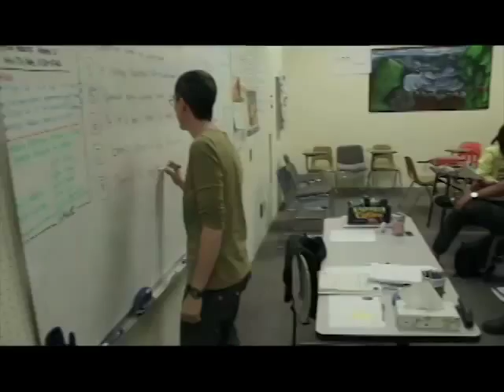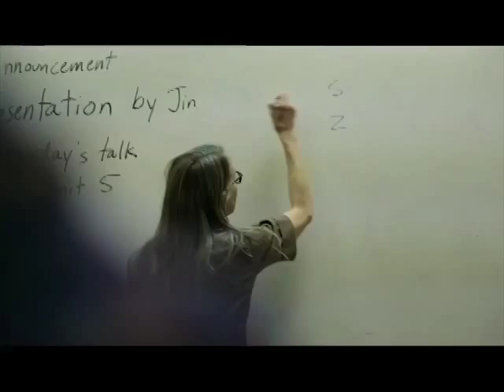IEC@DVC Testimonial - Fahad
Fahad talks about studying at IEC@DVC.